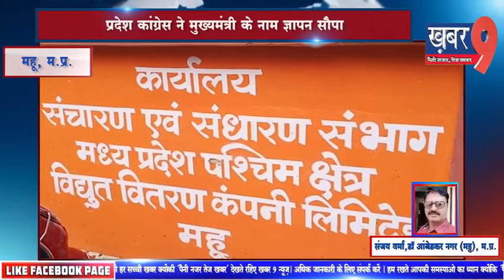महू में बिजली के बड़े हुए बिलों को लेकर प्रदेश कांग्रेस ने मुख्यमंत्री के नाम ज्ञापन सौपा